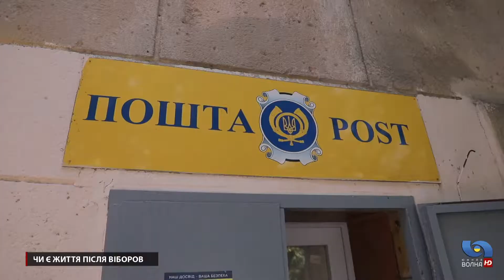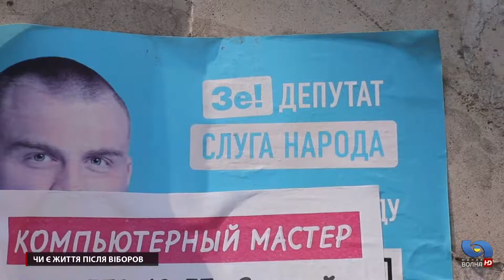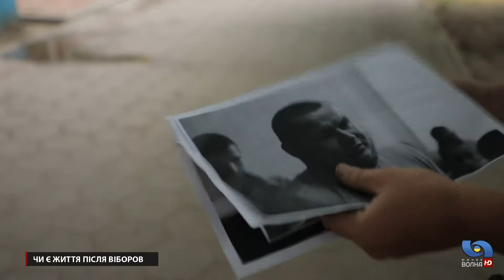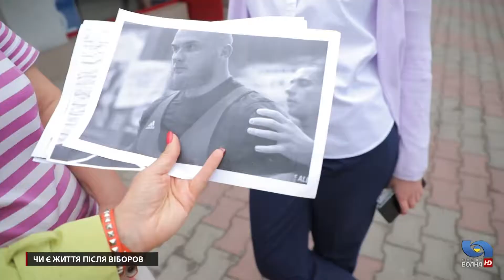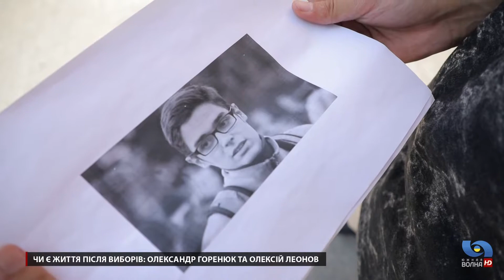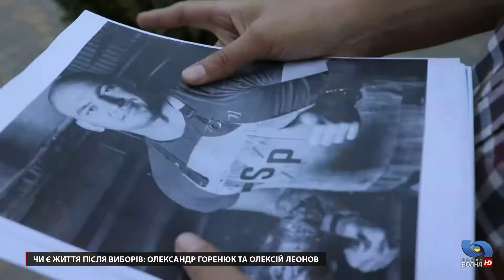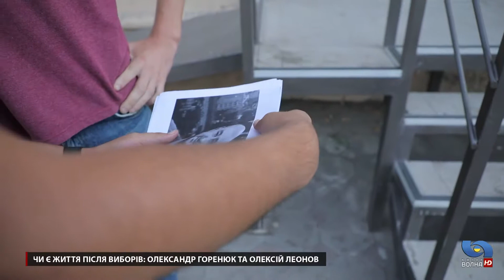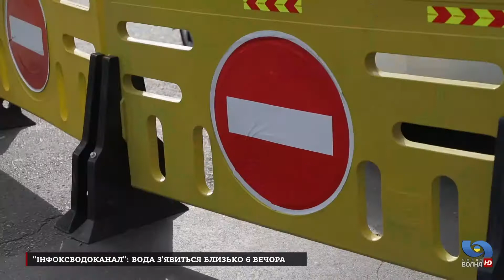НОВИНИ ОДЕСИ ТА ОДЕСЬКОЇ ОБЛАСТІ. 19.09.2019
Про події в Одесі та області.